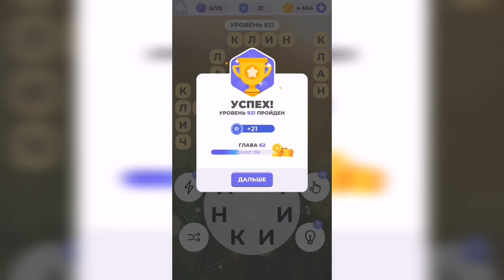Линия слова / Лесная чаща / Уровень 921